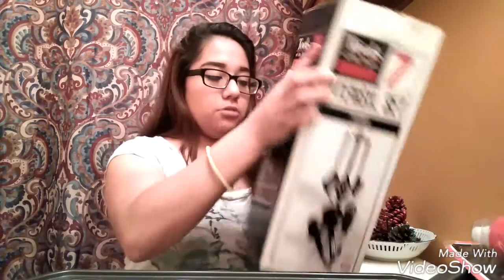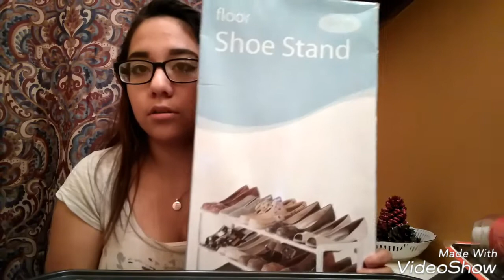WHAT I GOT FOR CHRISTMAS !! 🎄🎅🎁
Links:
Sc: esmeraldaayala1
Kik: Esmeralda.Ayala
Ask.fm: Esmeralda_ayala_mendoza